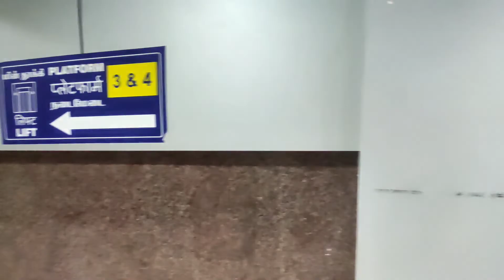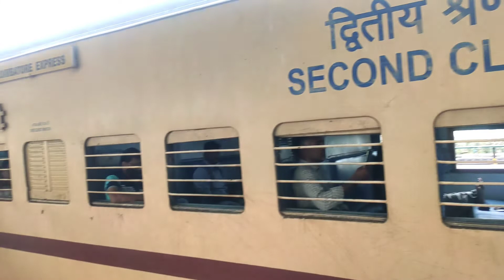IPL VLOG | EPISODE 2 | COIMBATORE TO MUMBAI | JOURNEY IN LTT EXPRESS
Hi everyone ! hope you guys doing well 🥳 Our journey starts from today .. and it is day 1 and episode 2 ... Hopefully you guys will enjoy and keep supporting

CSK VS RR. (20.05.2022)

அனைவருக்கும் வணக்கம்! நீங்கள் சிறப்பாக செயல்படுவீர்கள் என்று நம்புகிறேன் ஐபிஎல் நோக்கி உற்சாகமான பயணத்தை அறிவிப்பதில் மகிழ்ச்சி அடைகிறோம்... CSK VS RR. (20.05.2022) வீடியோக்கள் உற்சாகமாகவும், தகவல் தருவதாகவும் இருக்கும், எனவே குழுசேர்ந்து எங்களுடன் பயணத்தை அனுபவிக்க இணைந்திருங்கள். நன்றி 🙏🏻